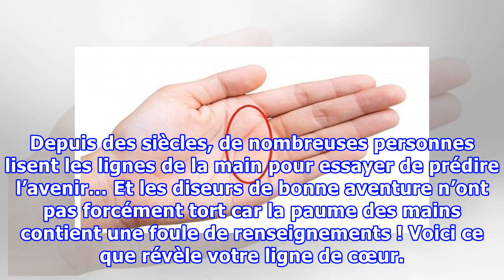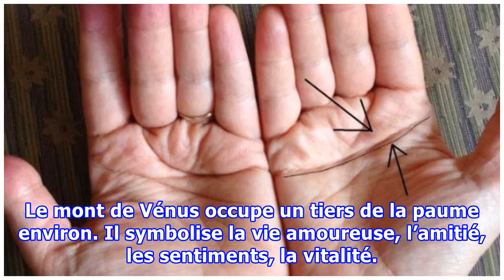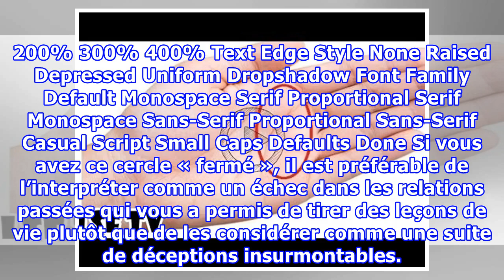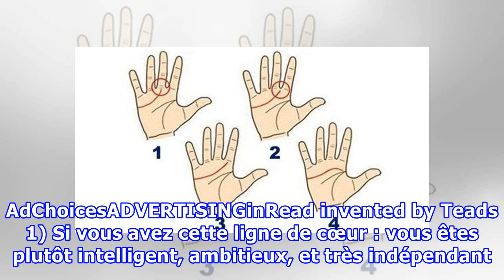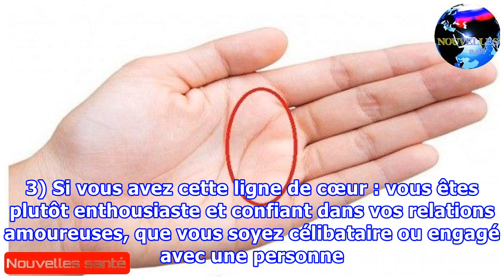Voici ce que révèle cette ligne de la main si vous l’avez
Depuis des siècles, de nombreuses personnes lisent les lignes de la main pour essayer de prédire l’avenir… Et les diseurs de bonne aventure n’ont pas forcément tort car la paume des mains contient une foule de renseignements ! Voici ce que révèle votre ligne de cœur. Lire les lignes de la main : une méthode ancestrale La chiromancie, cette méthode qui consiste à lire dans les lignes de la main, suscite généralement le doute, car aucune preuve scientifique ne vient étayer ces interprétations. Pou...